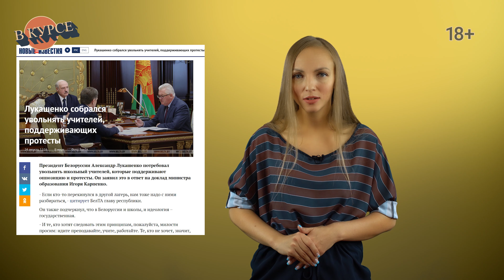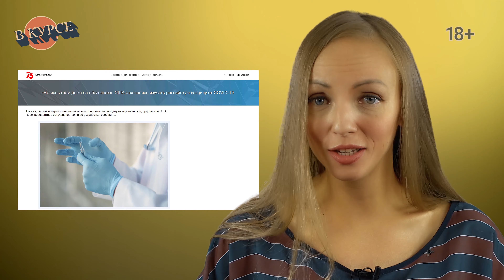Кто кого: Лука народ или народ Луку?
3% любит его за деньги, а 97% ненавидят бесплатно!
Я честно обещала себе, что не буду касаться темы Белоруссии… хотя бы потому, что в родной России – проблем для освещения не початый край. Но белорусский главнюк вновь отличился. И на этот раз настолько, что рука тянется набрать «03» или что там у них в Беларуси набирают, когда требуется скорая психиатрическая помощь?